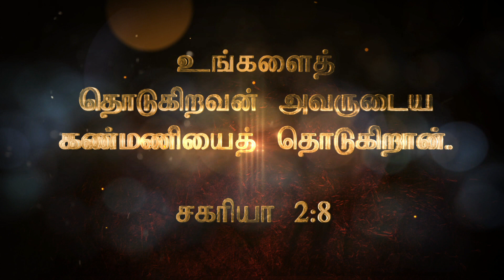PROMISE WORD 25 Nov 2019 Zechariah 2 8 Tamil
...It is too Womderful...
A Channel for Spiritual Enlightment
Cable Tv TCCL Box Channel No: 737 & Jak Box Channel No: 136